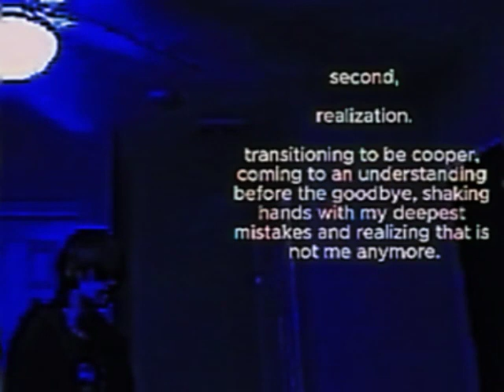MELANCHOLIA BLUE: GOD BLESS JONATHAN WALSH | GREENHOUSE 2/29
2/3
finale?
thanks for everything
- cooper

2/29 OF THE GREENHOUSE, A MONTH-LONG EVENT ACROSS ALL OF FEBRUARY WITH DAILY SETS, DROPS, VIDEOS & EVENTS @ 4 PM EST.

god bless jonathan walsh

music & visualizer made by melancholia blue
intro/outro & watermark made by kiwi smoke
greenhouse plant logo made by acidswim